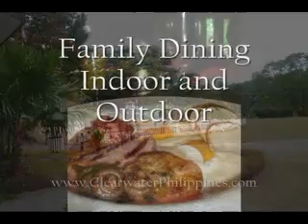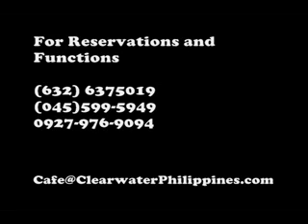Clark Philippines Family Dining Clearwater Cafe serves Singaporean Curry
Clark Philippines new eatery opens every day 7am to 7pm at Clearwater Resort.  Chef Julius Quimpo unveils new menu for all-day dining Clearwater Breakfast Garden and Cafe in Clark Philippines.  This New Cafe opens in Philippines Angeles City Clark Freeport Zone Pampanga called Clearwater Breakfast Garden & Cafe provides semi indoor and outdoor alfresco dining.  It also accomodates up to 80 persons in private parties and functions.

Clearwater Café Lunch Menu
Sandwiches   (all served with potato chips)

Ham Club Sandwich (double decker ham, bacon, lettuce & tomato). PHP 180

Steak and cheese sandwich on a baguette. PHP 220

Grilled Baguio Eggplant, tomato and mozzarella cheese sandwich on crusty croissant. PHP 140

Grilled teriyaki chicken breast sandwich. PHP 160

Pan seared Cream Dory in citrus marinade with basil aioli on homemade wheat bread. PHP 160

Tuna salad sandwich. PHP 150

Chicken salad sandwich. PHP 160

Main Courses

Grilled twin Brazilian striploins with maitre d butter, seasonal vegetables and fried herbed potatoes. PHP 320

Penne Fra diavlo
Penne pasta with chicken, julienned vegetables in a spicy pomodoro sauce served with garlic bread. PHP 280

Singaporean Chicken Curry
Tender morsels of chicken thighs simmered in a delightful  Singapore curry sauce served with  steamed jasmine rice. 310

Cream Dory Veronica
Pan fried Japanese panko breaded Cream dory with lemongrass remoulade, sautéed seasonal vegetables and steamed jasmine rice. PHP 280

Homemade Beef Lasagna served with garlic bread. PHP 280

Maui Pork tenderloin
Roasted Pork tenderloin with pineapple and mango demi sauce, seasonal vegetables and steamed jasmine rice. PHP 290

10% Service Charge -- Exclusive
Clearwater Café Beverage Menu

Coffee :
Nespresso Coffee       php 160
Cappuccino               90
Latte                90
Café Mocha               90
Iced Coffee              90
Brewed Coffee              60
Hot Tea               60

Juices:
Fresh Orange Juice           120
Cranberry juice            100
Grape Fruit juice           100
Lemonade            100
Pineapple juice              80
Mango Juice            100
Smoothies
Banana Coffee Smoothies           120
Chocolate Banana Wonder Shake                     120
Citrus Smoothie            120

10% Service Charge -- Exclusive

YATS Clearwater Resort in Angeles Clark Philippines is exactly what Clark is about -- American suburban lifestyle of leisure and laid-back quality living.  Special packages now available for local and foreign tourists.

Lake, beach, 13ha of trees and green, safe, secure, clean environment for kids to roam around free are some of the things attracted many local and tourists to spend a few quality nights at this US-suburban hotel.  YATS Clearwater Resort and Country Club is known for an ideal environment where a family can fully enjoy themselves.

This is a good rendition of the lifestyle that the Americans left behind after they left the Clark Airbase.  A good short description of this lifestyle is suburban laid-back slow-paced clean living.   Amenities of this 13ha property includes lake, beach, several large and small swim spots, frolic garden, amphitheatre, picnic grounds, biking trail, fishing, boating and kayaking.

Clearwater Resort & Country Club
(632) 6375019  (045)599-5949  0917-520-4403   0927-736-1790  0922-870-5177  Joanne or Jeremy

While in Clark, don't pass up the opportunity to enjoy an evening of wine-and-dine in the fine dining Yats Restaurant and Wine Bar that features an award winning 2700-line wine list.  It is located in Mimosa Leisure Estate of Clark Freeport Zone.